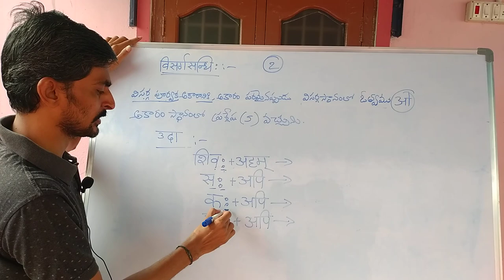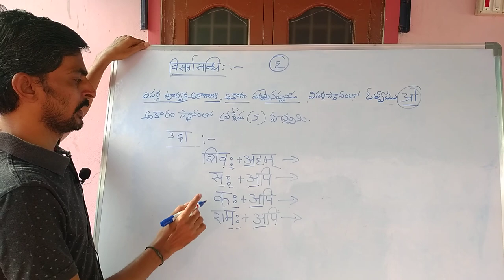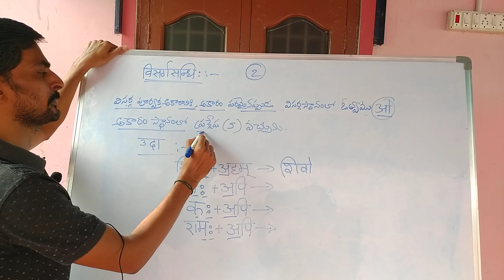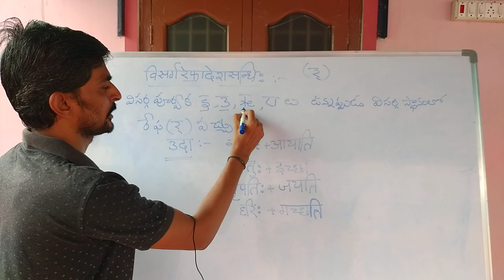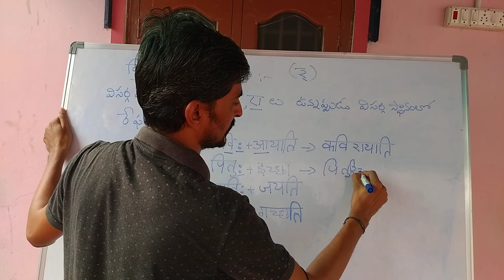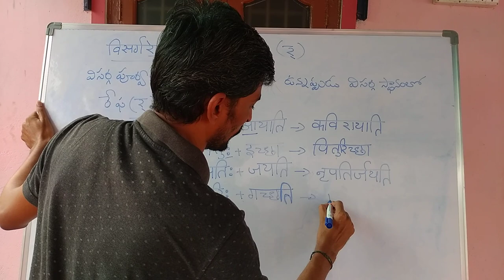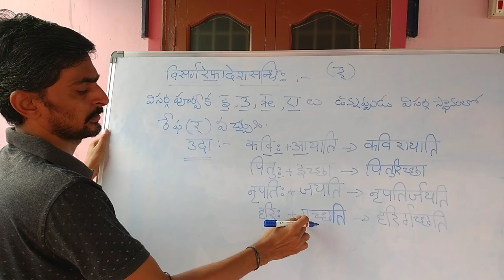visarga sandhi for inter 2nd year students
ఇంటర్ సెకండ్ ఇయర్ విద్యార్థుల కోసం